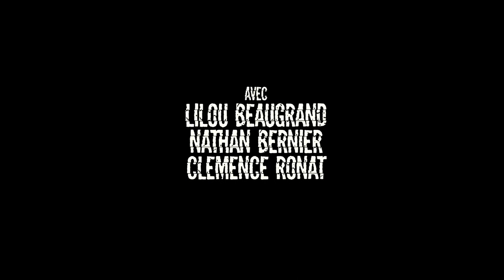Bande Annonce - Dancing Ghost (Film d'horreur)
Edouard à perdu sa famille et c'est accompagné d'Emilie qu'il va partir enquêter sur un phénomène étrange qui c'est produit en 1967.
Aujourd'hui les lieux sont abandonné et même interdit mais cela ne va pas les arrêter pour autant.

Un nouveaux film de Gabin Zanetti
Avec : Nathan Bernier, Lilou Beaugrand et Clémence Ronat.
L'équipe de ce projet est composé de : Antoine Coiffard, Gabin Zanetti, Nathan Bernier, Mathis Beaugrand et Daphnée Reynaud.

Ce film ne s'inspire en aucun cas de fais réel. Toute ressemblance à la réalité est purement fictive et appartient au studio Doroleon et l'association Réalisons Un Film.

On espère vous voir nombreux le 29/10/2020 à partir de 19h !